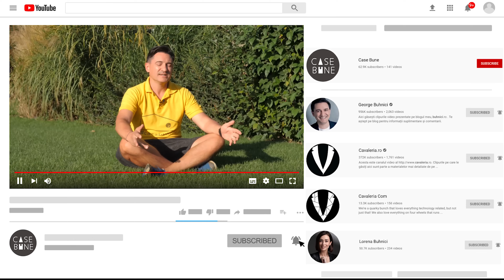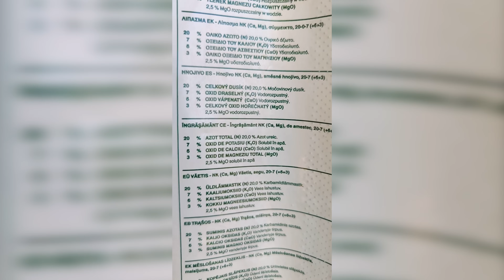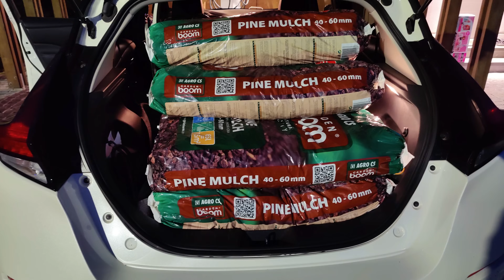Cum e grădina casabuhnici după 3 ani? - CASEBUNE.RO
Grădina casabuhnici arată astăzi cel mai bine. Am muncit toată vara, atunci când am avut timp și cred că am rezolvat toate problemele care au apărut până acum. Haide să îți arăt cum este grădina de care sunt acum mulțumit. Am înțeles acum că o grădină bună arată bine tocmai în anul al treilea. De aceea trebuie să planifici bine zona de grădină atunci când te apuci de casă. Gazonul este acum în toată curtea ca o mochetă, deși mai are mici probleme în câteva locuri. În primăvară am început să îndrept denivelările, să completez și să repar.